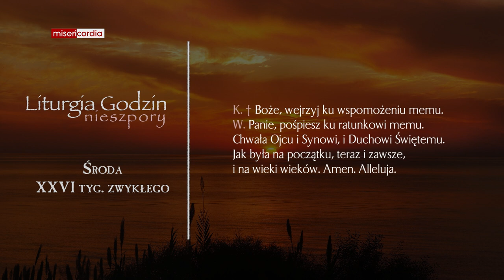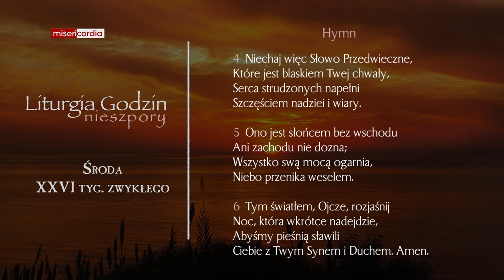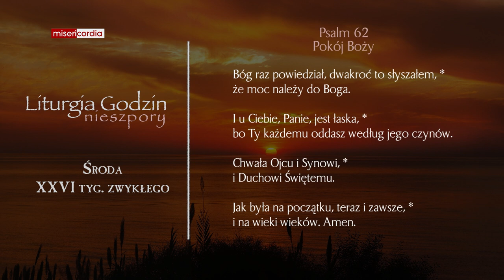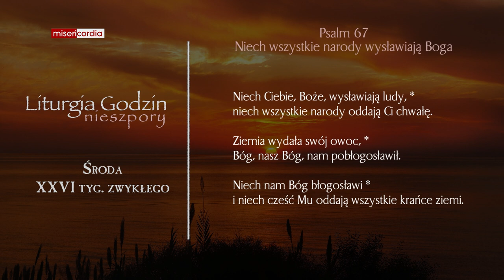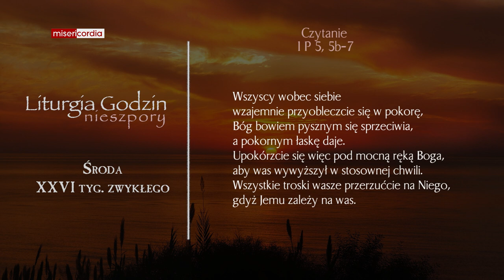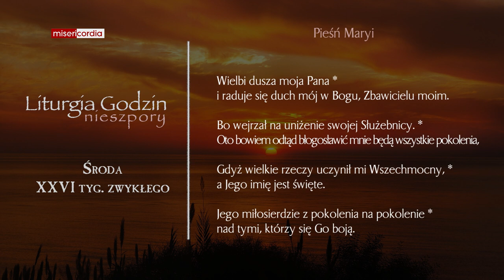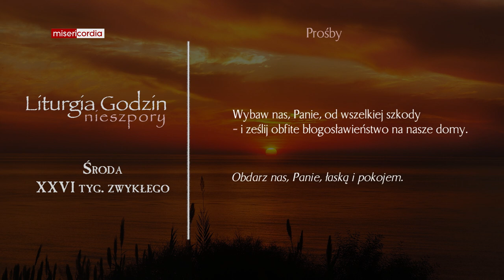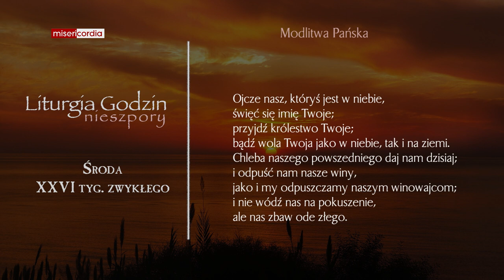Liturgia Godzin | Nieszpory | Środa, XXVI tyg. zwykłego